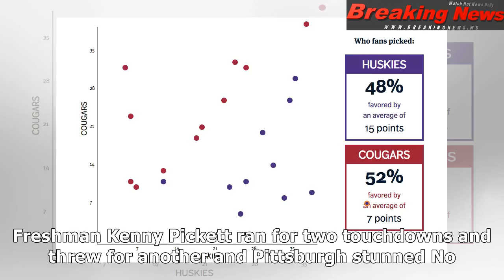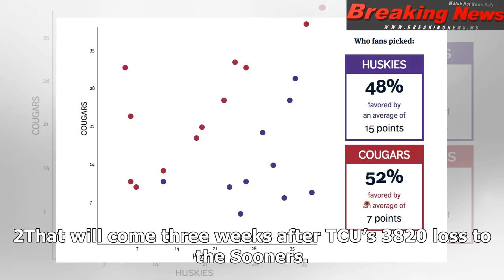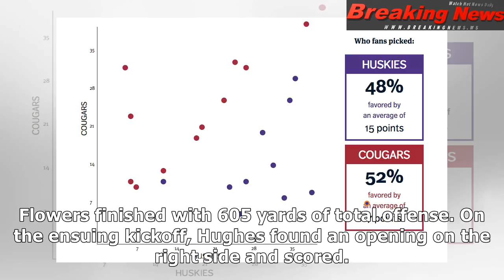Pitt beats no. 2 miami 24-14, ending 15-game win streak